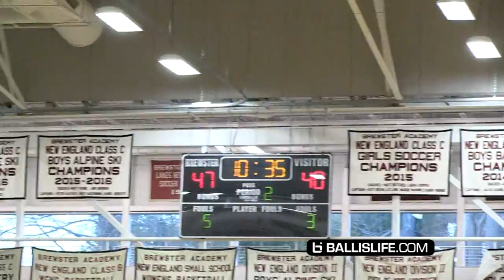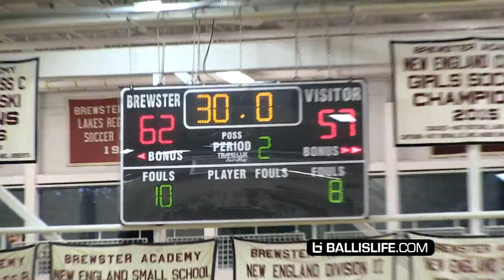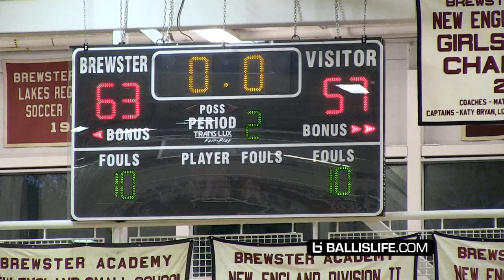Jalen Lecque and Brewster Academy Face Toughest Test! Lecque Lifts Off on Home Court!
Jalen Lecque is off to a hot start with his new Brewster Academy basketball squad. After opening the season 5-0, Brewster faced their toughest test when they faced Lee (from Maine) in a home game.
Both teams were held under 70 points and it was a single-digit contest in the final minute. In the end, the balanced Brewster squad's depth proved too much for Lee.
Jalen Lecque threw down 2 of his most electrifying dunks to date this season (though it's early)! Alonzo Gafney and Anthony Walker played well around the rim at both ends.
Brewster Basketball this season will be MUST SEE TV for basketball fans!